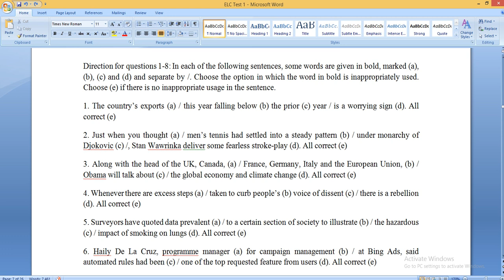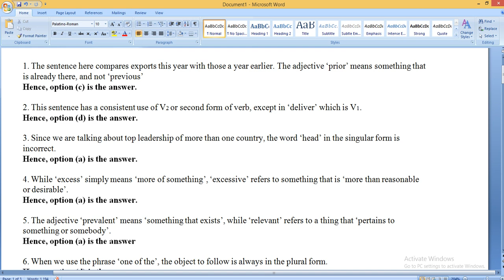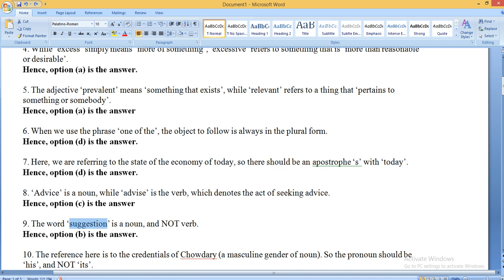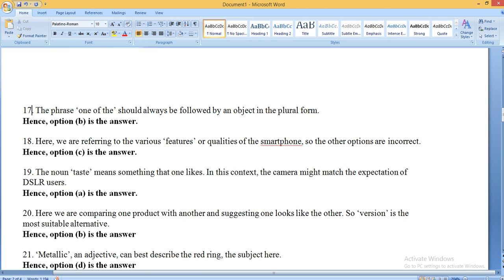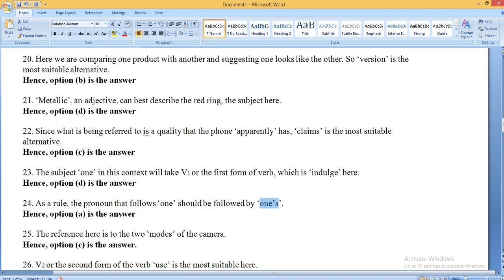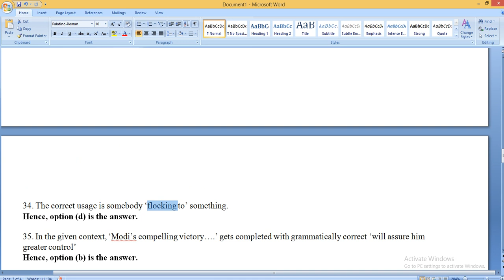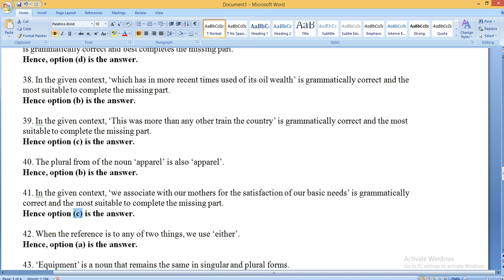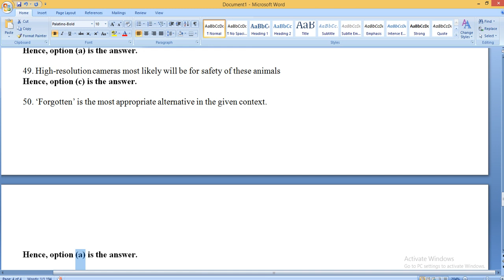ELC Exercise 1 Part 2